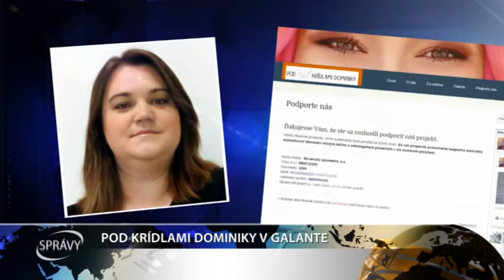POD KRÍDLAMI DOMINIKY V GALANTE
Určite ste si už mnohí všimli plagáty po meste s nadpisov „Pod krídlami Dominiky“. Mnohým je tvár mladej dievčiny z plagátu známa. Poznať ju môžete z relácie celoplošnej televízie. Bohužiaľ ju už stretnúť neviete, pretože ako 15 a pol ročná, na jeseň minulého roka, odišla z tohto sveta.